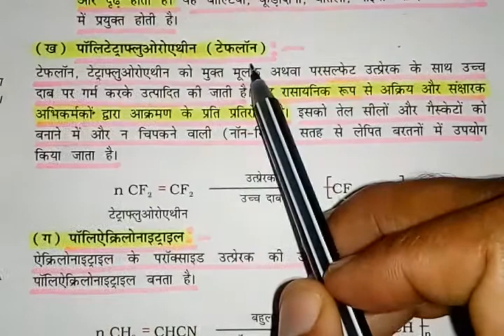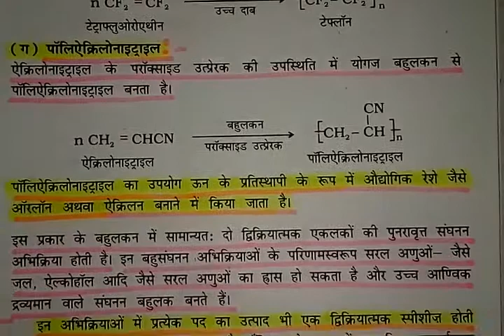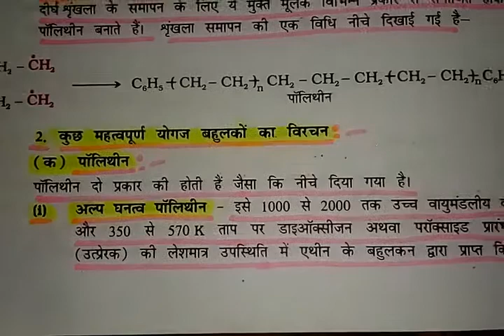टेफलाॅन||Teflon & Polyacrylonitrile -Part-5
टेफलाॅन||Teflon & Polyacrylonitrile